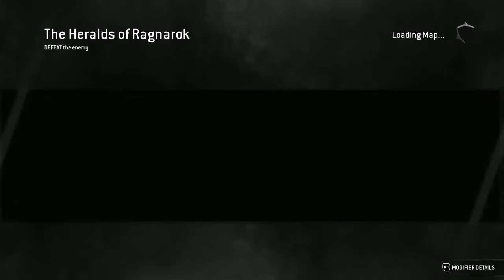Raider & Warlord - The Heralds of Ragnarok (No Music) (2nd)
0:00 - Raider - The Heralds of Ragnarok (FOR HONOR)
5:12 - Warlord The Heralds of Ragnarok (FOR HONOR)

Character used:
Raide and Warlord from Viking Faction

Clips taken from Arcade Quest The Heralds of Ragnarok (FOR HONOR)

1st: Arcade week 48 Sept 26 to Oct 03 2019 - Epic Quest
2nd: Arcade week 93 Aug 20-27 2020 - Epic Quest

(No Music )